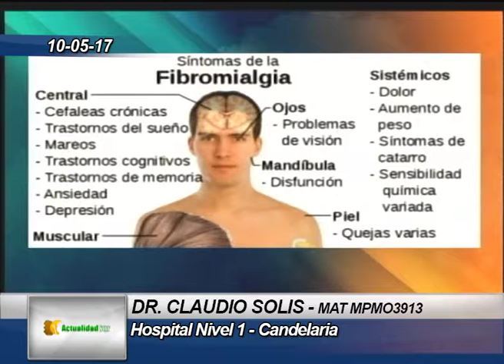Dr. Claudio Solis - Fibromialgia